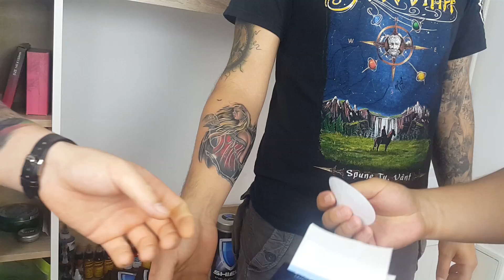SHIELD YOUR SKIN va prezentam noua folie revolutionara